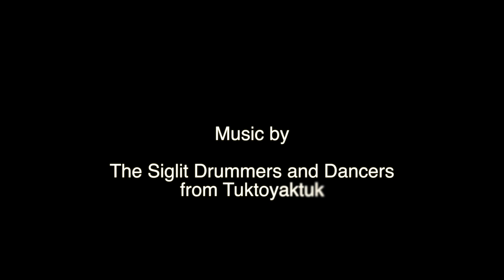Jonathan Elias Tuk Harbour Fishnet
fine cut with music by the Siglit Drummers and Dancers from Tuktoyaktuk